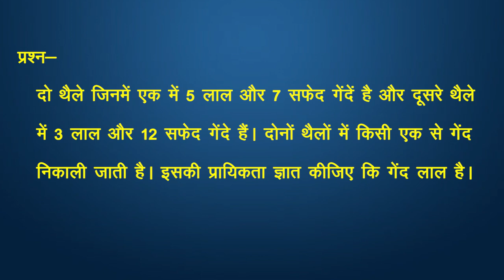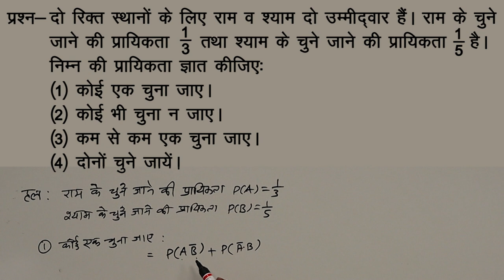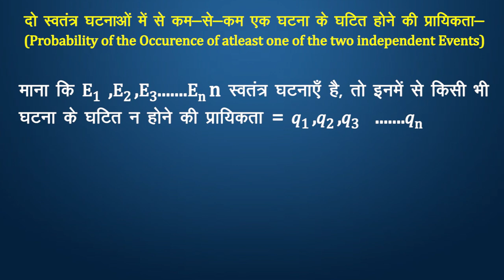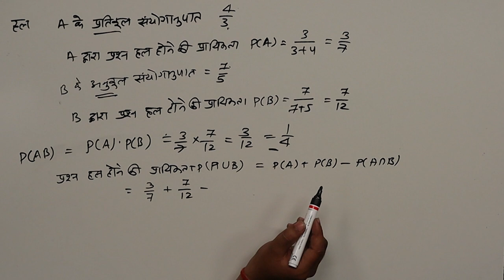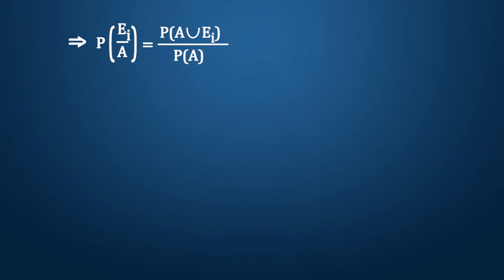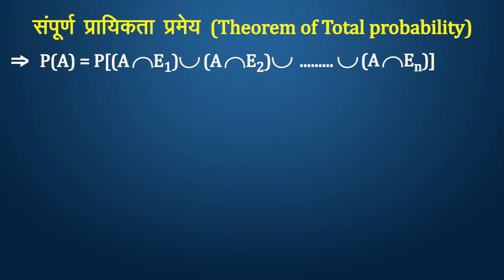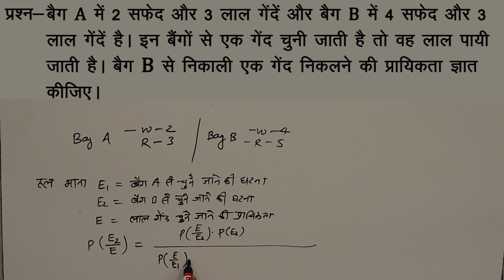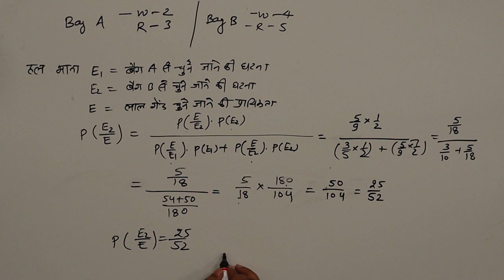CLASS 12th MATHS | CHAPTER - PROBABILITY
CLASS 12th MATHS | CHAPTER - PROBABILITY | 2